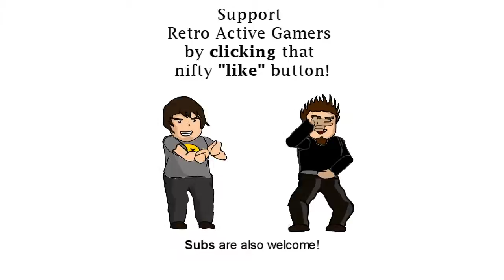Super Ghouls and Ghosts [part 5]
Tim & Milo playing Super Ghouls and Ghosts